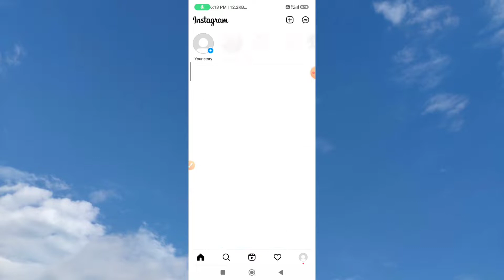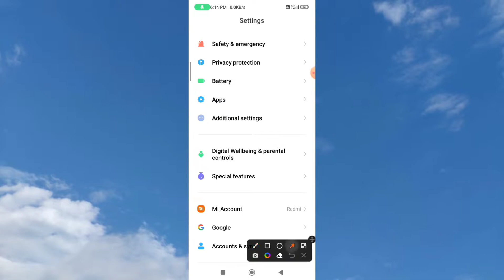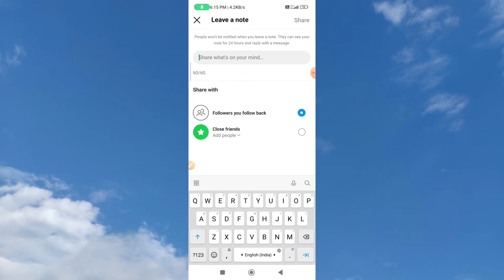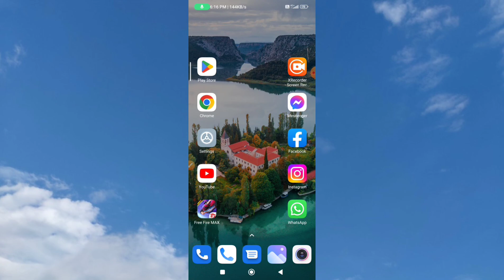Instagram Dm Note // How To Enable // How To Use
instagram dm
instagram messenger update not showing
instagram your notes new features
instagram update not working problem solve
instagram messenger update
instagram theme problem solve
instagram messenger update not working
instagram messenger update not showing in setting
instagram notes
instagram messenger update kaise use kare
instagram theme not showing
instagram notes feature
enable and use instagram notes feature